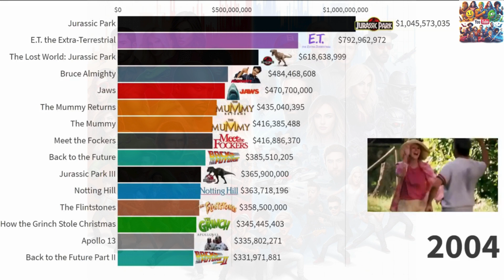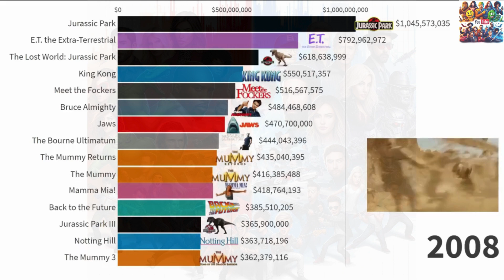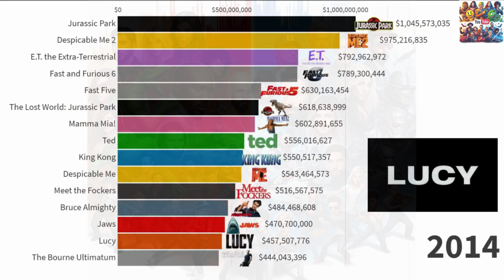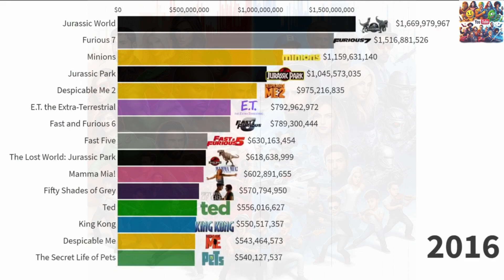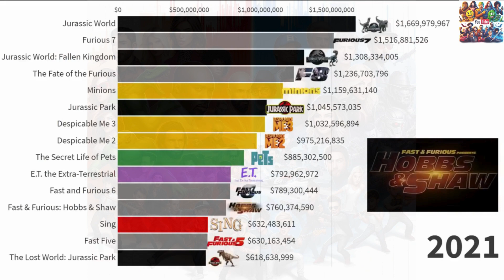The Top 15 from Universal: 2000 - Present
Get ready for an immersive journey into the world of cinema with our unique countdown of the finest films from Universal Studios. From gripping action to emotional dramas, this video offers an unparalleled exploration of the most unforgettable and impressive movies that have made their mark on the film industry from 2000 to the present day. Join us in this exclusive review as we delve into the best creations that have captured the hearts of audiences worldwide.